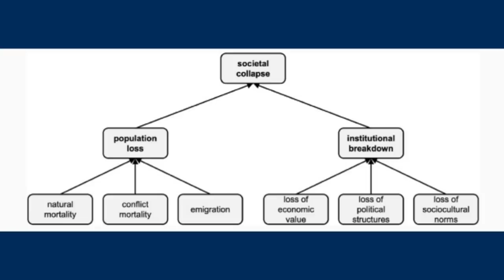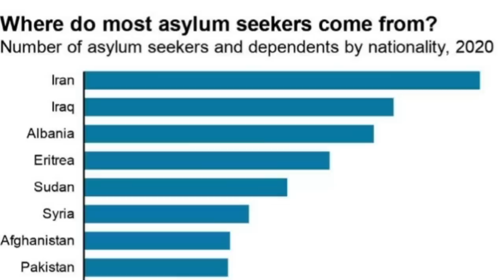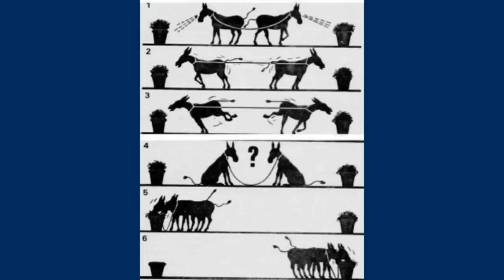Mestyat Betna | ጓይላን ውድቀትን ማዕረ ማዕረ